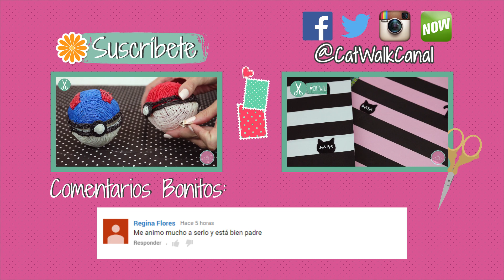Letras de Cartón 3D Estilo Vintage Tumblr | ¡3 Ideas para Decorar tu Cuarto/Habitación! ♥ | Catwalk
¡Quieres decorar tu habitación fácil y rápido? ¡Les traigo estas ideas para que decores con letras de cartón estilo Vintage!

✄ Si ves este mensajito comenta abajo: ¡Me encanta decorar!

♥**OJO** ♥
No te pierdas ningún video
Martes: Manualidades
Jueves: Tips de Belleza
Sábados: Transmisiones en vivo por YouNow
Domingo: Video Mini Tip ♥♥